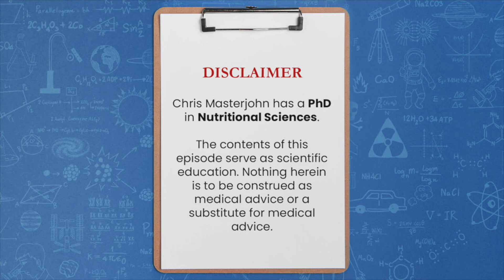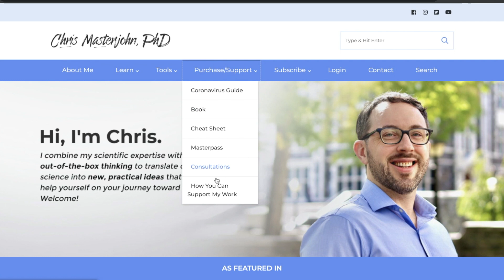If What can I take to improve my memory?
Short answer: Alpha-GPC, ginkgo biloba, lion's mane, and a comprehensive analysis of your nutrient status as outlined in Testing Nutritional Status: The Ultimate Cheat Sheet to see if anything is missing.

You can obtain a full transcript of the episode by signing up for the Masterpass